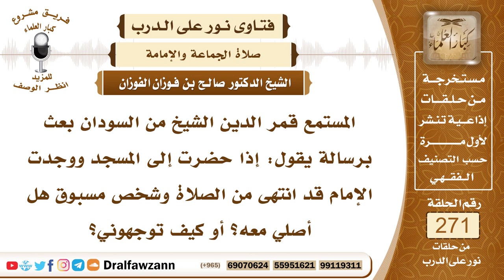4592- حكم ائتمام المتخلف عن الصلاة بالمسبوق - الشيخ صالح الفوزان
السؤال: جزاكم الله خيراً وأحسن إليكم، المستمع قمر الدين الشيخ من السودان بعث برسالة يقول: إذا حضرت إلى المسجد ووجدت الإمام قد انتهى من الصلاة وشخص مسبوق هل أصلي معه؟ أو كيف توجهوني؟ جزاكم الله خيراً.
الجواب: الأَولى أن تصلي وحدك أو مع جماعة آخرين قد فاتتهم الصلاة ولو واحدا، فإذا كان هناك من هو مثلك قد فاتتهم الصلاة فإنك تصلي معهم، وإذا لم تجد أحدا فالأولى أن تصلي وحدك، وإن دخلت مع المسبوق واعتبرته إماما لك فهذا محل خلاف بين أهل العلم.

السيرة الذاتية :
للاشتراك في قناة الشيخ صالح الفوزان

14_ الشيخ محمد أمين الشنقيطي
يتيوب

15_سماحة المفتي عبد العزيز آل الشيخ
 يوتيوب

رئيس الفريق
لمشروع كبار العلماء